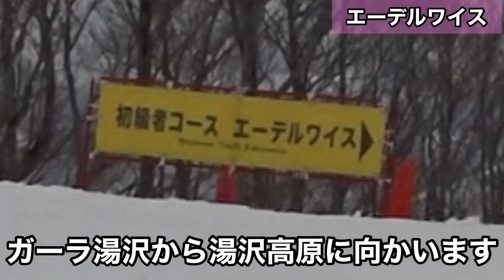27 湯沢高原スキー場を上から一気に滑ってみた。 ガーラ湯沢〜ランドー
JTBシーズンパスで湯沢高原スキー場に行ってきました！
湯沢高原のリフト券見せるとガーラ湯沢が1500円で滑れるので賢い使い方ができます！
石打は2000円だったかな？同じように滑れるよ！